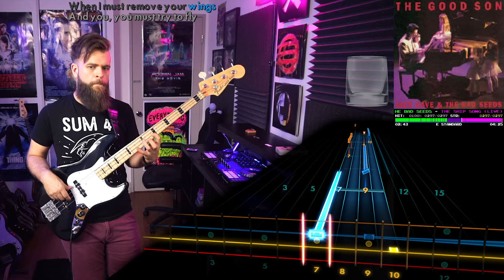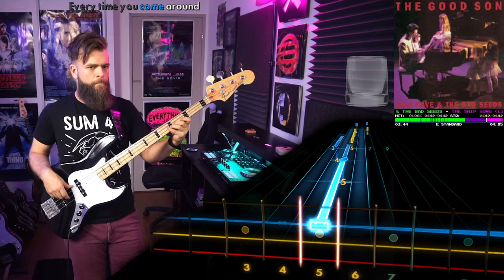Nick Cave & The Bad Seeds - The Ship Song | BASS Tabs & Cover (Rocksmith)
FAQs-